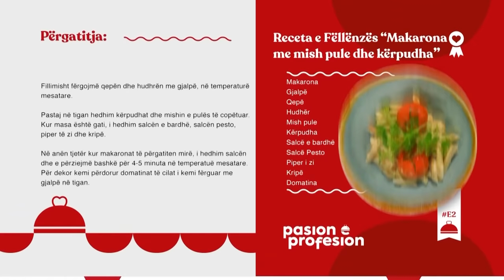PASION E PROFESION Episodi 02 (Sezoni 7) - Neki Emra, Fëllënza Çitaku dhe Engjëllusha Salihu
Episodi i dytë, sezoni i shtatë i Pasion e Profesion në Klan Kosova.

Ky sezon vjen me koncept të ri, ku secili nga kandidatët do të kenë nga një partner të ndryshëm për çdo episod gjatë 11 episodeve të sezonit të ri, duke gjetur personin që ka njohuri në përgatitjen e recetës së caktuar.

Për më shumë, do të jetë një garë e mrekullueshme në mes kandidatëve ngase poashtu do të shikojmë edhe se cili nga garuesit ka marrë me vete mysafirin më të mirë.

Gjatë këtij sezoni do të shfaqen 3 mini-sezona, me 11 episoda për sezon dhe në fund fituesi i çdo sezoni do të fitoj një udhëtim të mrekullueshëm.